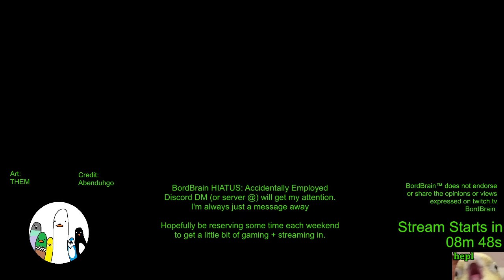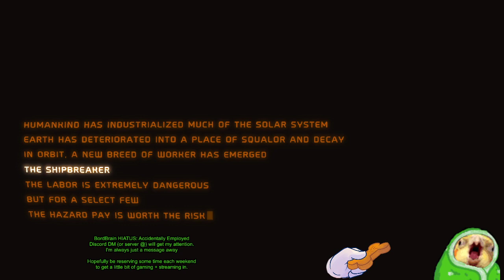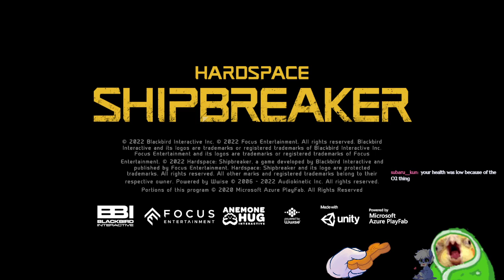Been playing a lot of Mike's Hard Space Ship Lemonade Breaker || Shipbreaker VOD 2023.11.08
⚠ NOTICE ⚠
Twitch Streams are currently on HIATUS
I'm currently working full time,
and haven't had time to stream since mid August

I love the part where the ship breaks and enters hard space idk didn't watch the episode

STREAM STATS
November 8, 2023
02h 33m 11s
Come see me live!